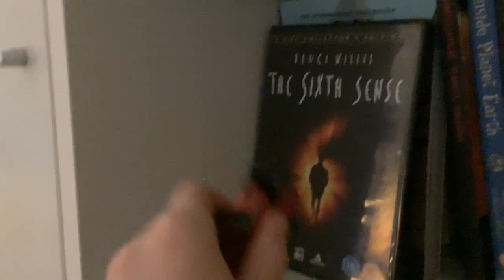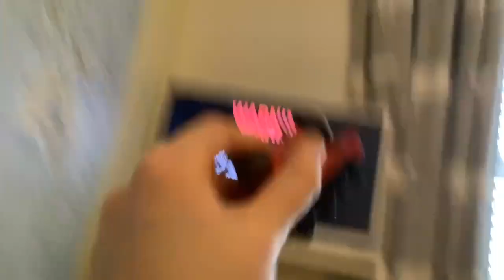James Watches the THX logo